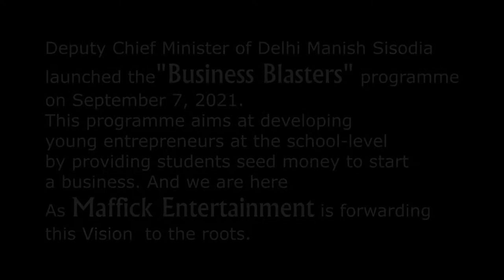business blaster program at Thyagraj stadium | AP block shalimar bagh school | MAFFICK ENTERTAINMENT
Deputy Chief Minister of Delhi Manish Sisodia
launched the"Business Blasters" programme
on September 7, 2021.
This programme aims at developing
young entrepreneurs at the school-level
by providing students seed money to start
a business. And we are here
As Maffick Entertainment is forwarding
this Vision  to the roots.

TEAM
GAURAV KAYAT
RAHUL SHAKYA
REENA SHARMA